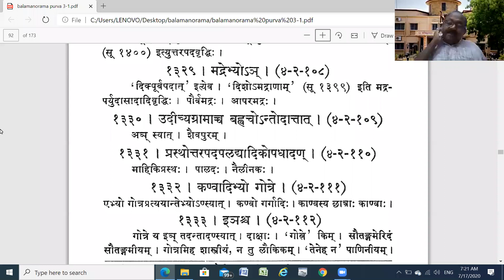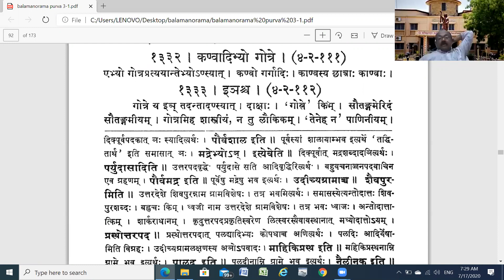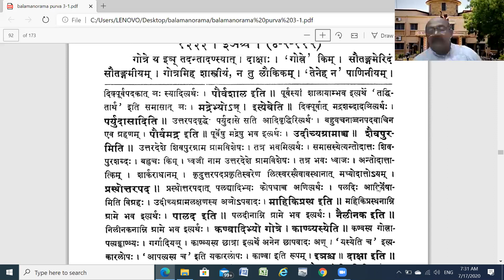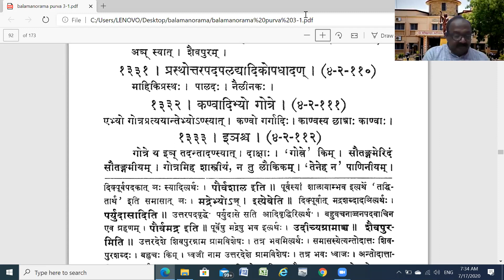तद्धितप्रकरणम् ५२ ,२(Taddhita Prakaran -52 Part-2 by Dr. C. G. Vijaykumar KKSU, Ramtek)